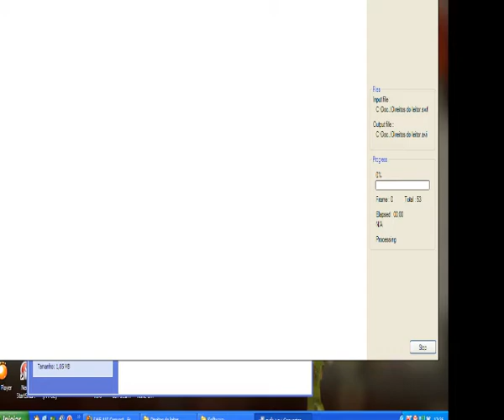Direitos do leitor